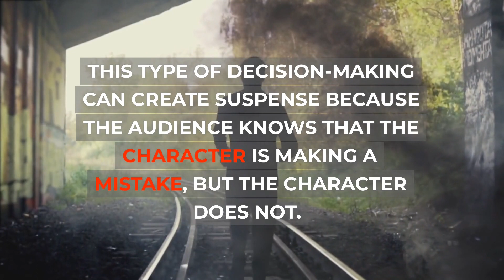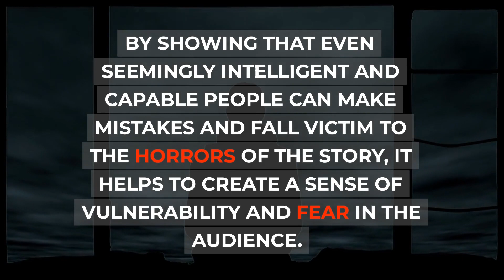Why Are People In Horror Movies So Stupid?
Have you ever noticed that people are often stupid in horror movies. You always try talking to them and tell them not to go there but still they go. In this video, you will get the answer to why they do what they do.

Our channel will provide you the answers to the most weird and strange asked questions. It also has the answers for the questions which you never knew existed. I hope you have a fun session with our videos!!